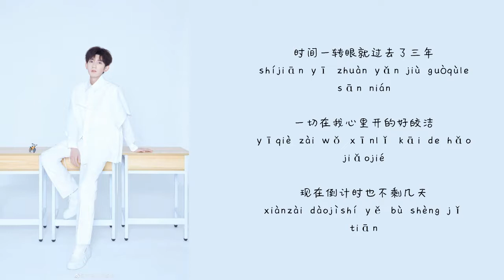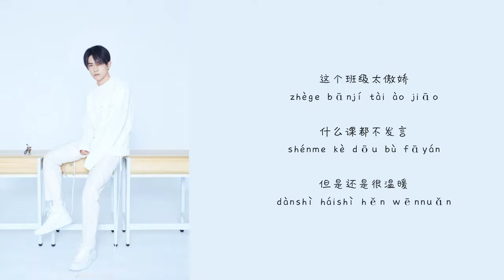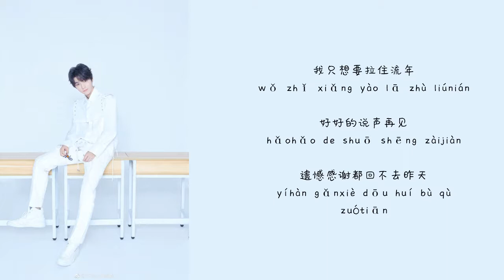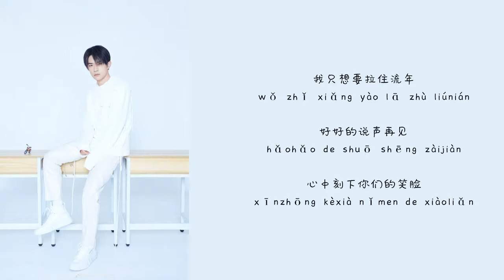【TFBOYS王俊凯王源易烊千玺】 《纪念》||『歌词拼音 Lyrics Pinyin』||【TFBOYS WORLD】